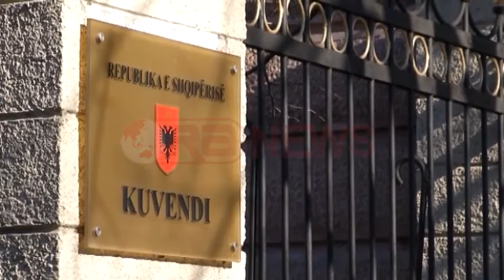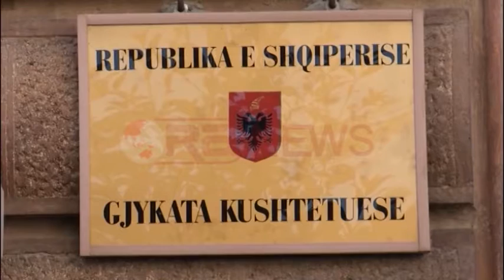Sesioni i ri Parlamentar, dekriminalizimi dhe reforma në drejtësi debatet kryesore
Të hënën, 19 janar në orën 17:00, Kuvendi do të nisë zyrtarisht sesionin e ri ligjbërës, ku në seancën e parë pritet miratimi i programit dhe kalendarit të punës.

Programi dhe kalendari i punimeve për këtë sesion, pritet të jetë i ngjeshur dhe intensiv me reforma jetike për vendin dhe proçesin integrues. Reforma në sistemin e drejtësisë, pritet të jetë ajo më e rëndësishmja ku ligjvënësit shqiptarë do të angazhohen dhe do të marrin praktikat dhe rekomandimet e vendeve perëndimore. Kjo reformë do të prekë të gjitha ligjet për sistemin e drejtësisë, dhe mund të  shtrihet deri dhe në  ligjin themeltar të shtetit, kushtetutën. Ndonëse mazhoranca e ka miratuar komisionin parlamentar që do të merret me këtë reformë, marrëveshja e dhjetorit me opozitën mund të sjellë dhe ndryshime në mënyrën se si do të organizohet apo udhëhiqet puna.

Gjithashtu  puna e mazhorancës dhe opozitës do të përqëndrohen dhe në zbatimin e pikave të rezolutës së përbashkët të fundvitit, 2014. Pranë konferencës së kryetarëve tashmë janë të dokumentuara dy kërkesa, për ngritjen e komsioneve ad-hock për miratimin e një ligji për dekriminalizmin e parlamentit dhe institucioneve shtetërore, por dhe një komisioni për respektimin e vendimeve të Gjykatës Kushtetuese. Këto dy çështje për muaj me radhë u kthyen në betejë politike mes mazhorancës dhe opozitës, ku demokratëve ju deshën rreth 5 muaj bojkot, bashkë më ndërkombëtarët, për të arritur të bindin Partinë Socialiste dhe Lëvizjen Socialiste për Integrim, për të punuar në këtë drejtim.

Jo pa debat  dhe kundërshti politike do të kalojë dhe ndërhyrja në kodin zgjedhor e njoftuar nga mazhoranca,  në kuadër të zgjedhjeve të 21 qershorit. Ndërhyrjet në ligjin zgjedhor do të jenë teknike në kaudër të ndarjes së re territoriale, por opozita ka bërë të ditur se nuk bëhet pjesë e tyre. Sipas deputetëve demokratë, ndërhyrjet në kodin zgjedhorë, kanë faktuar se ndarja e re territoriale ka qëllime elektorale.

Në programin e punës së kuvendit, zënë vend dhe  dy ligje për hapjen e dosjeve të komunizmit, që padyshim do të jenë pjesë e debatit politik por dhe ndjeshmërisë publike.
Në këtë drejtim ka një inisiativë  të zyrtarizuar nga  deputëtët Mesila Doda dhe Shpëtim Idrizi, por dhe një projekt që vjen si nisëm e Këshillit të Ministrave përkatësisht nga Ministria e Mirëqenjes Sociale.

Gjithashtu  në sesionin e ri parlamentarë do të kemi dhe ndryshime në ligjin për organizmin dhe funksionimin e qeverisjes vendore, kjo dhe në përshtatje me reformën e re administrative territoriale.